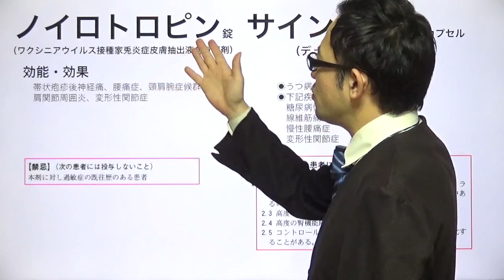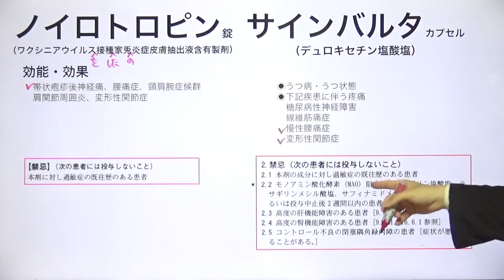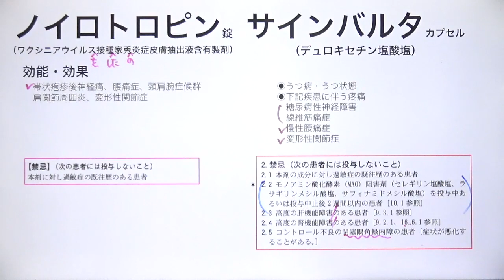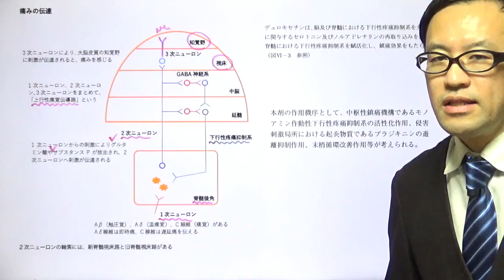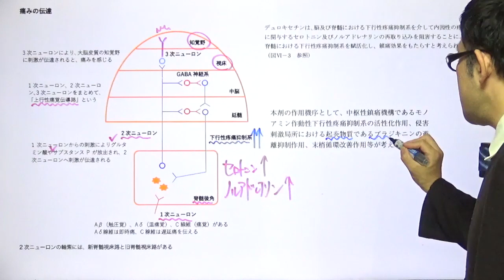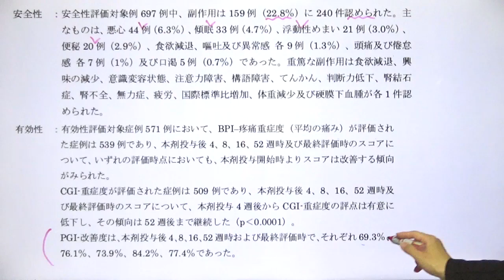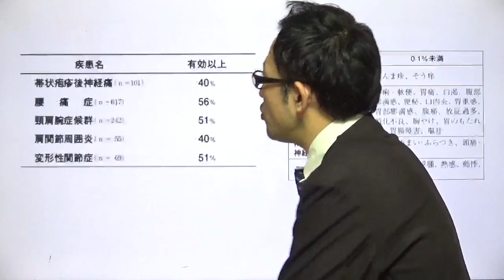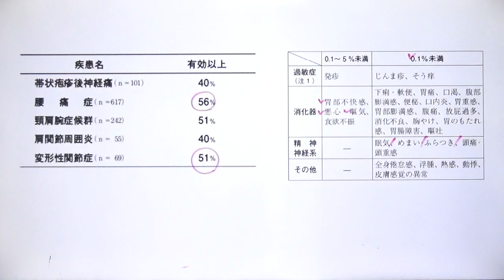ノイロトロピンとサインバルタの比較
【動画の概要】
ノイロトロピンとサインバルタ（デュロキセチン）を比較してみました